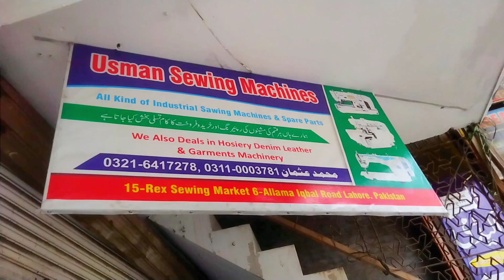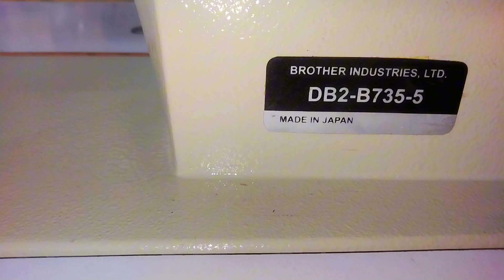Original import ke Bother Sewing Machine used wholesale Price in Lahore Machinery Market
kaj LBH 781 761 organal japanese button holy machine available machinery Market Lahore borwla chok Machinery Market visit to

5781DS-V3-DS

High Speed

Computerized Lockstitch Buttonholing

Zoje industrial Sawing Machine work